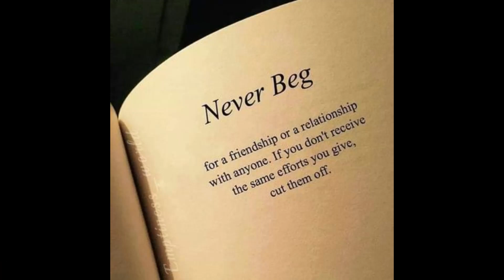Best of me (Neffex)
Being an Alpha Male is more than just having a certain personality type, it’s a mode of being. Many people, especially in these more modern times, would describe an Alpha Male as someone who is arrogant, insensitive, selfish, and highly competitive. Indeed, it appears as though the concept of the Alpha Male has gotten a bad rap as of late. But, the Alpha Male is still, and will always be highly valued, worthy of pursuit, and much needed in our society.

“Lesser Men Believe In Luck Or In Circumstance, But The Alpha Male Believes In Cause And Effect.

The dictionary describes an Alpha Male as a male who has the highest rank in a dominance hierarchy, as well as a man who is dominate, powerful, and assertive. But an Alpha Male is also a man who is strong and successful, it’s a man who takes charge, leads, works hard, and is driven to achieve his potential.

The Alpha Male is a man who strives.

So, in honor of the Alpha Male, and that noble personality trait that is driven to dream big, work hard, and achieve the impossible, we’re publishing this handful of inspiring Alpha Male Ideology.  We May encourage you to unleash your inner Alpha Male today!

                                                                                                                           "DAKS DAKAY"